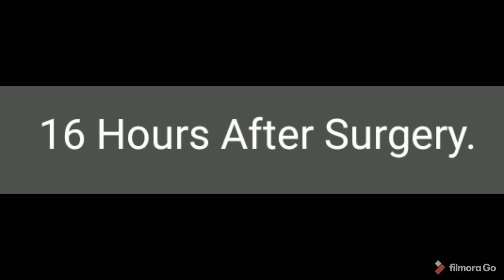Patient Experience after Endoscopic Spine Surgery in Telugu